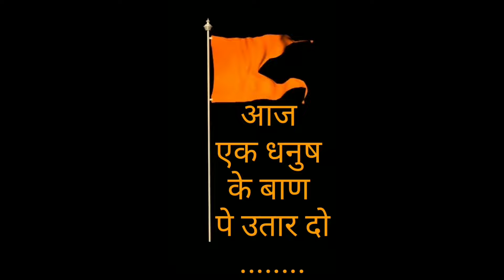Vlog #148 India's 75th Independence Day Celebrations || Mr. & Mrs. Sinha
The Independence Day of India, which is celebrated religiously throughout the Country on the 15th of August every year, holds tremendous ground in the list of national days, since it reminds every Indian about the dawn of a new beginning, the beginning of an era of deliverance from the clutches of British colonialism of more than 200 years. It was on 15th August 1947 that India was declared independent from British colonialism, and the reins of control were handed over to the leaders of the Country. India's gaining of independence was a tryst with destiny, as the struggle for freedom was a long and tiresome one, witnessing the sacrifices of many freedom fighters, who laid down their lives on the line.